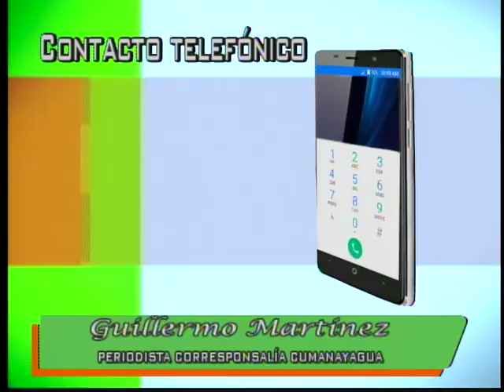Segundo Pase: Noticias del tiempo en Cienfuegos, en la Revista Especial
Segundo Segmento del Pase en Vivo a la Revista Especial que se hace en el Sistema Informativo de la Televisión Cubana, esta vez con noticias desde Cienfuegos, a través del canal Perlavisión.